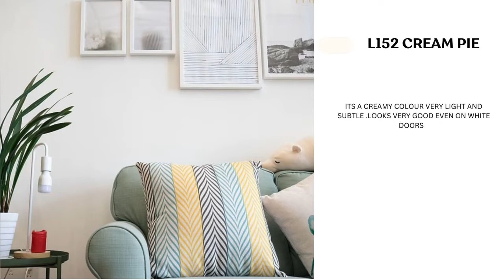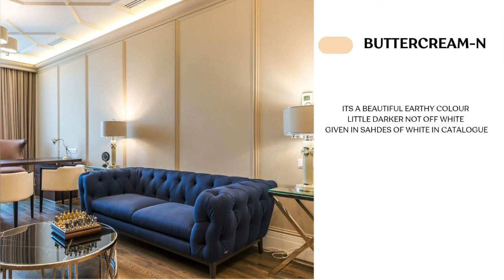200 + Bedroom Color Combination with color code asianpaints | 2023 colour combination@Akallpaint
200 + Bedroom Color Combination with color code asianpaints | 2023 colour combination‎@Akallpaints

200 Bedroom Color Combination with color code

Asian Paint  living room || 10 colour combination || Asian paint colour combination drawing room ||

Asian Paints

Qasian countries

asian

एशियाई पेंट्स शेयर

Asian paints colour combination |Royal luxury Emulation|Royal Shayne luxury Emulation| Akallpaints

asian paints share price ASIANPAINT (NSE), 3:30 pm IST

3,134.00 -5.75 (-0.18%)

asian paints shade card

ap

Asian Paints

asian paints price

asian paints colour

asian paints price 20 liter

asian paints wall design

asian paints near me

asian paints dwarka

asian paints delhi

Asian ap

asian paints where the heart is

asian paints

asian paints ad

asian paint damp proof

asian paints colour combination with code

asian parents

asian parents rap Asian paints

asian paints wallpaper

asian paints token

asian paints app

asian paints

asian paints ad

पे

bedroom colour combination

X

house outside wall design photos

house elevation colours single floor

pink colour combination wall paint

K

K

K

small house exterior design ideas

K

Q

ghar ka colour kaisa hona chahiye

bedroom wall design

لا

dining room color ideas

Q

berger paints colour combination

bedroom colour vastu shastra

pop colour combination

K

Q

ceiling colour combination

K

kitchen colour combination

K

paint colour drawing

kitchen paint colors ideas

bedroom colour combinationbedroom colour combination

bedroom wall design

pop colour combination

ceiling colour combination

kitchen colour combination

paint colour drawing

bedroom colour combination

bedroom colour combination asian paints

bedroom colour combination for walls

bedroom colour combination with code

bedroom colour combination 2023

Welcome to our captivating world of color! In this video, we present a spectacular compilation of 200 Asian Paints color combinations, each accompanied by its precise color code. Whether you're an interior design enthusiast, a homeowner planning a renovation, or simply someone who appreciates the transformative power of color, this video is your ultimate source of inspiration.

Our carefully curated selection covers an extensive spectrum of hues and shades, ranging from soft and soothing pastels to daring and bold statements. We've meticulously crafted these color combinations to help you achieve the perfect atmosphere and ambiance for your living spaces.In addition to the visual inspiration, we'll also share tips and insights on how to best use these color combinations in your interior design projects. From accent walls to furniture choices, we've got you covered with expert advice.

Don't miss out on this comprehensive guide to transforming your living spaces. Join us as we delve into the world of Asian Paints color combinations and embark on a journey of creativity, design, and self-expression. Whether you're a seasoned designer or a DIY enthusiast, you're sure to find valuable ideas and inspiration in this video.

200 + Bedroom Color Combination with color code asianpaints | 2023 colour combination‎@Akallpaints